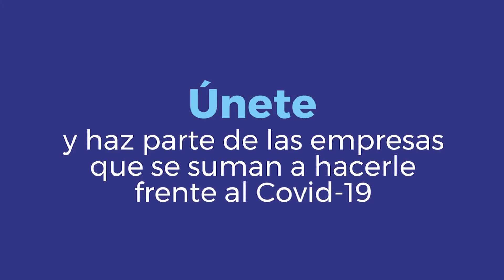ClustersEnAcción - Eurobelleza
Eurobelleza es una de las empresas de ClustersEnAcción que se reinventó para abastecer las necesidades de insumos médicos generadas por el Covid_19, designando gran parte de sus procesos de producción para la fabricación de gel y jabón antibacterial.